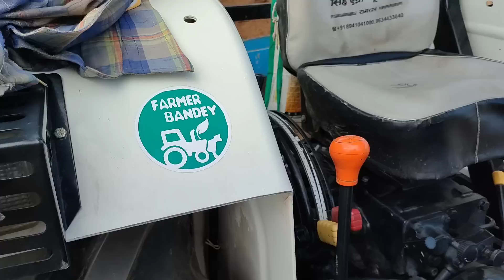हिल गए टिंडे,आज तो तकड़ा घमासान मच गया,फस गया New Holland बड़ी मुस्किल से निकाला Mahindra 475 से